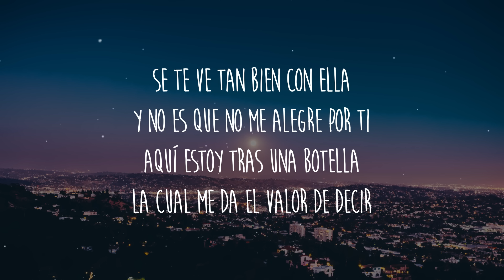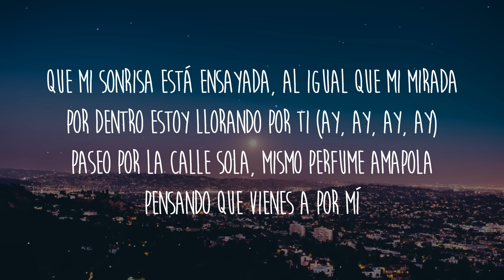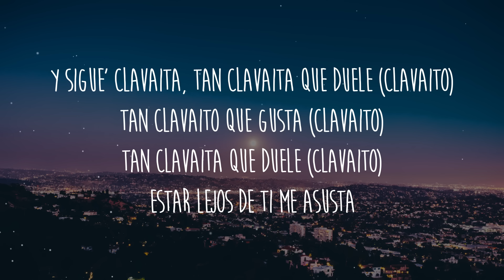Chanel, Abraham Mateo - Clavaito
Letra/Lyrics: Chanel, Abraham Mateo - Clavaito

[Intro: Chanel]
Y sigues clavaito, tan clavaito que duele
Tan clavaito que gusta
Tan clavaito que duele
Estar lejos de ti me asusta

[Verso 1: Chanel]
Se te ve tan bien con ella
Y no es que no me alegre por ti
Aquí estoy tras una botella
La cual me da el valor de decir

[Pre-Estribillo: Abraham Mateo]
Que mi sonrisa está ensayada, al igual que mi mirada
Por dentro estoy llorando por ti (Ay, ay, ay, ay)
Paseo por la calle solo con un frío que ni en el Polo
Pensando que vienes a por mí

[Estribillo: Chanel]
Y sigues clavaito, tan clavaito que duele (Clavaito)
Tan clavaito que gusta (Clavaito)
Tan clavaito que duele (Clavaito)

[Post-Estribillo: Chanel]
(Clavaito)
(Cla-clavaito, cla-clavaito)
(Y sigues clavaito)
(Cla-clavaito, cla-clavaito)

[Verso 2: Abraham Mateo]
Me ve' bien con ella y no es así
Y, aunque no me crea', sigo tras de ti
Y borro el historial cuando te busco
También soy el que te llama en oculto

[Pre-Estribillo: Chanel & Abraham Mateo]
Paseo por la calle sola, mismo perfume amapola

[Estribillo: Abraham Mateo & Chanel]
Y sigue' clavaita, tan clavaita que duele (Clavaito)
Tan clavaita que gusta (Clavaito)
Tan clavaita que duele (Clavaito)
Estar lejo' de ti me asusta

[Puente: Chanel & Abraham Mateo]
Tan clavaito que gusta (Me gusta)

[Estribillo: Abraham Mateo & Chanel, Ambos]

[Post-Estribillo: Chanel]
(Clavaito)
(Cla-clavaito, cla-clavaito)
(Y sigues clavaito)
(Cla-clavaito, cla-clavaito)

[Outro: Chanel]
Y sigues clavaito